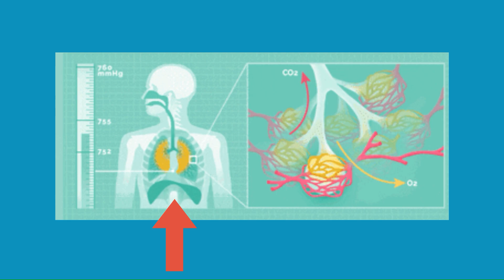Bauchatmung: Wohlfühl-Übung, die dein Leben ändert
Hast du gehört, dass Bauchatmung gesund ist? Stimmt nicht ganz! Nur mit aktiver Zwerchfellatmung entfaltet sich das volle Potenzial. In diesem Video erfährst du
✨ Warum die Zwerchfellatmung für Sänger:innen, Redner:innen und uns alle im Alltag so wichtig ist.
✨ Wie sie Stress abbaut und dein Nervensystem beruhigt.
✨ Warum sie deine Verdauung, Haltung, Sauerstoffversorgung und sogar deinen Schlaf verbessert.
✨ Die einfachste Übung, um deine Zwerchfellatmung zu trainieren – mit einer warmen Flasche und einem Handtuch!

Diese Technik ist perfekt für mehr Entspannung, Gelassenheit und Leistungsfähigkeit. Probier sie aus und bring deine Atmung auf das nächste Level! 💨

Die Praxis für Osteopathie, Körperpsychotherapie und Coaching befindet sich in 12209 Berlin Steglitz-Zehlendorf im Stadtteil Lichterfelde.

00:00 Bauchatmung und Zwerchfellatmung
00:22 Zwerchfell, wo bist du?
00:41 Vorteile Zwerchfellatmung
01:10 Zwerchfell Powerhouse
01:30 Tool für Übung
01:52 Anleitung Übung
02:10 Beginn Übung
04:43 Wie oft üben?